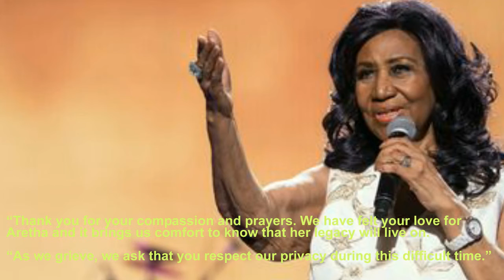Aretha Franklin funeral : Ariana Grande and Jennifer Hudson pay heartfelt tribute to singer